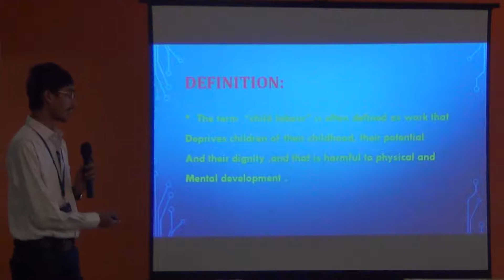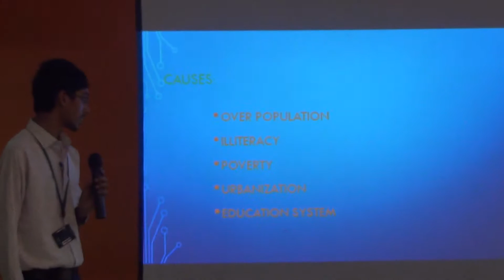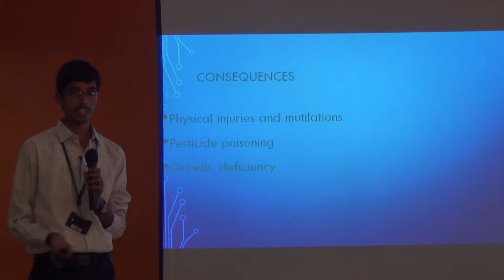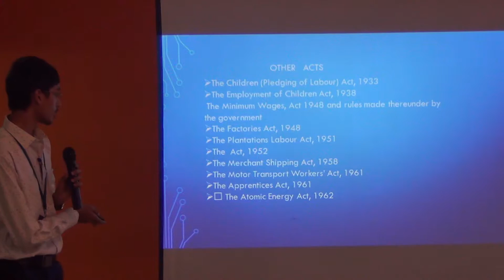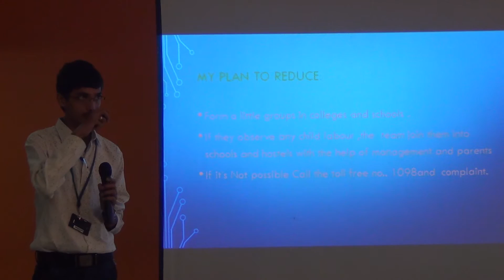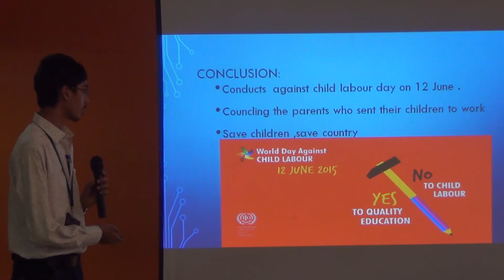I Eee 2016 17 Presentation by Murthy on Child Labour@ Elcs Lab Lendi